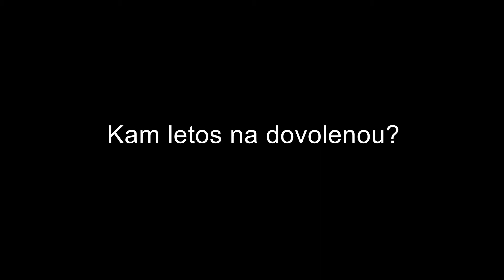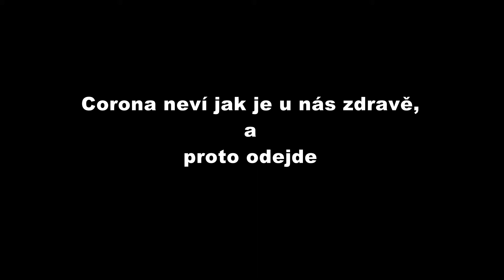Penzion U Pštrosa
Po shlédnutí videa, určitě přijedete.